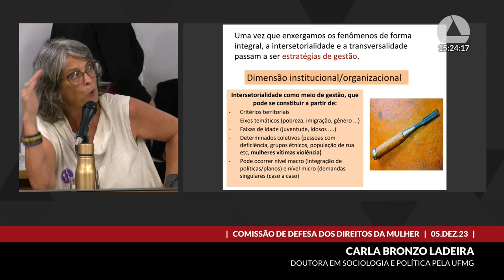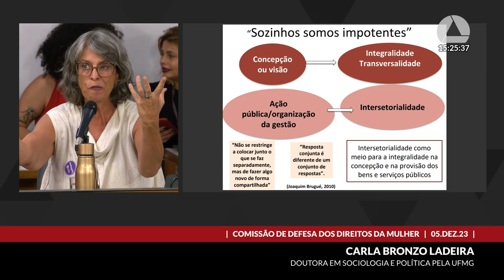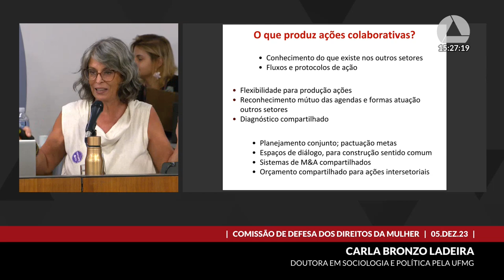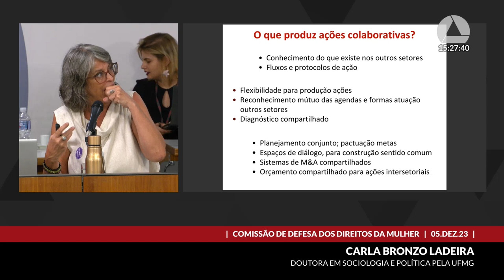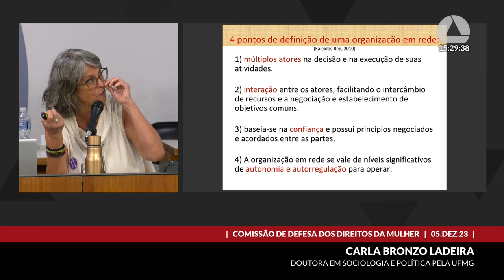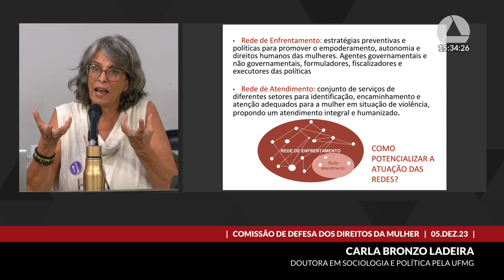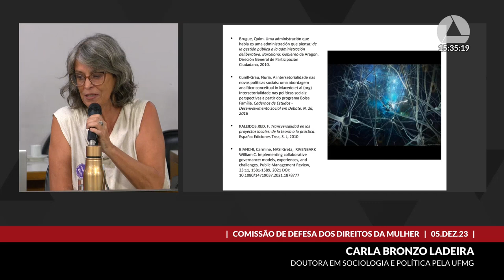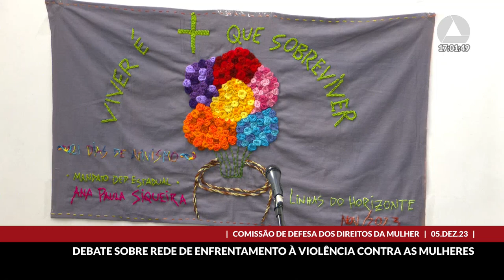05/12/2023 14:00 - Comissão de Defesa dos Direitos da Mulher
Finalidade da audiência: Debater a importância do trabalho em rede no enfrentamento à violência contra as mulheres, por ocasião da campanha dos vinte e um dias de ativismo pelo fim da violência contra as mulheres.